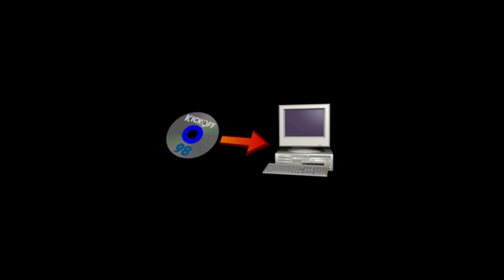ISRAEL 5-1 SRI LANKA Man of the Match E.Berkovic KO98 2023 10 24 17 54 09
1:30 E.Berkovic
  9:50 E.Berkovic
18:00 R.Rosenthal
22:30 Y.Ohana
29:40 C.Stenwall
37:00 E.Berkovic